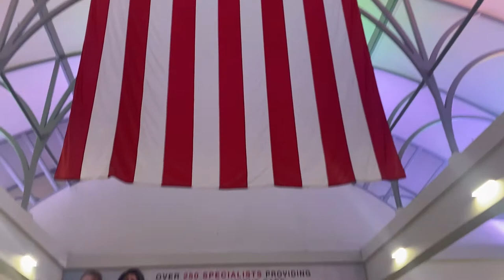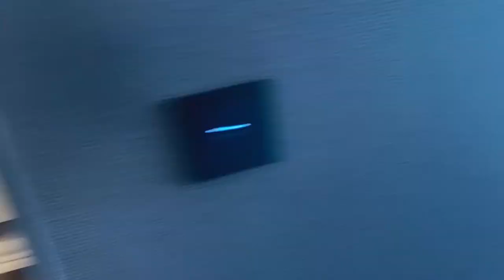Finally going to Korea🥳🇰🇷 and last days of Quarantine!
The day has finally come on which I can go to Korea.
Mind you though, I still had to quarantine for 7 days! Something you don't have to do now!!

Anyway, this is the first vlog in Korea and there will be plenty more coming at least once a week. Join me this time on quarantine and rambling on about the food :D